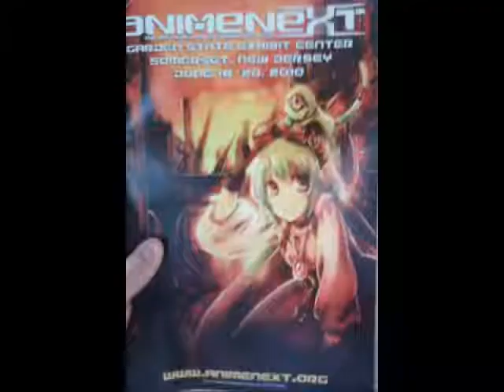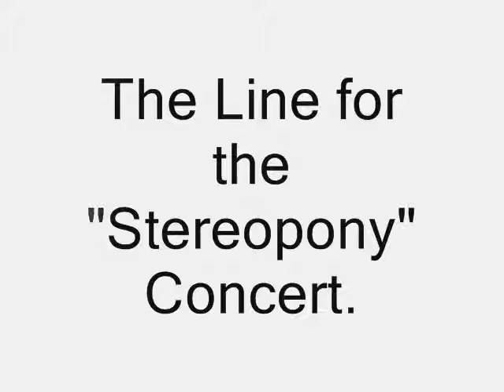AnimeNext 2010 Day 1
Pics and vids from the con.